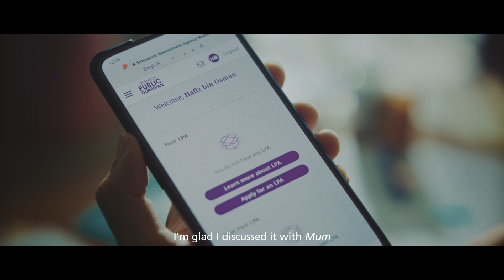ACP/LPA - Scissors, Paper, Stone (90s/English)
Make your Lasting Power of Attorney and Advance Care Plan today.